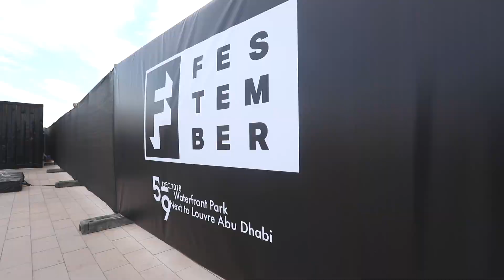FBMA Festember event